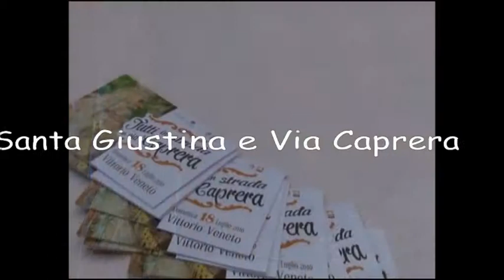Vittorio Veneto - Via Caprera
Serravalle di Vittorio Veneto: chiesa di Santa Giustina e Via Caprera.
Ricordate che a luglio in questa via si svolge un evento da non perdere: "Tutti in strada in Via Caprera"